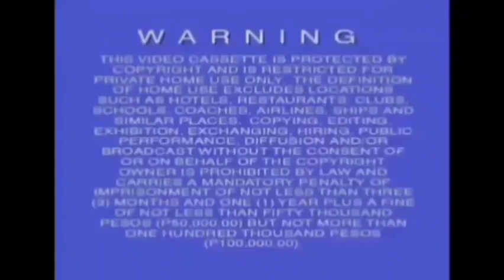Opening to Kim Possible Movie: So the Drama: Top Secret Edition 2007 VCD